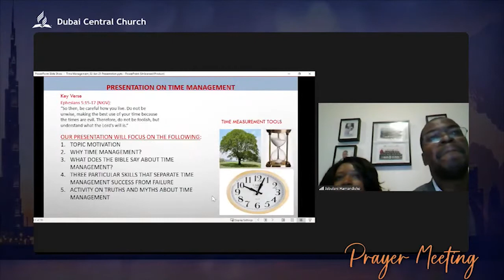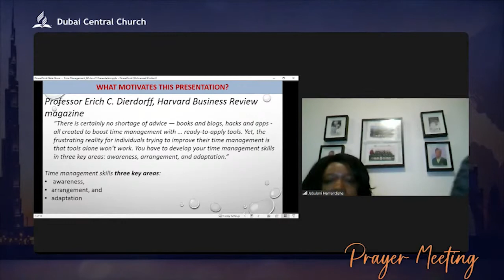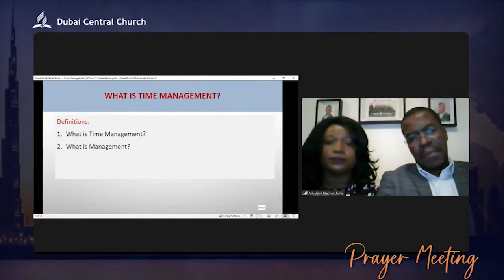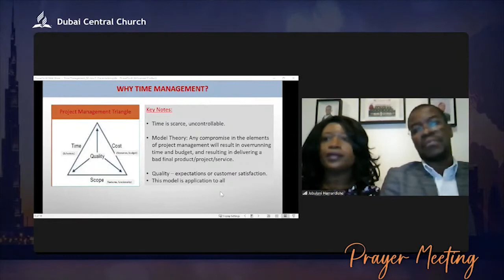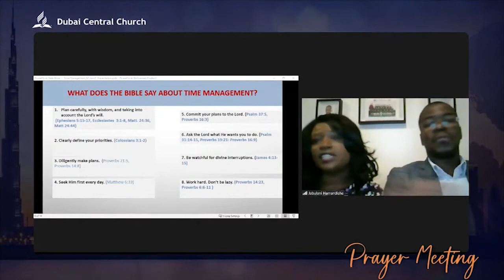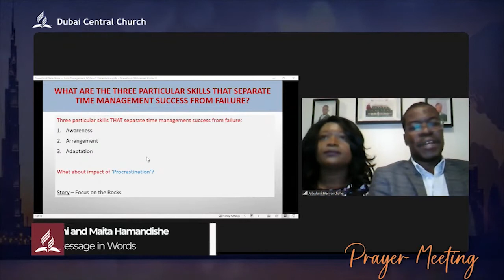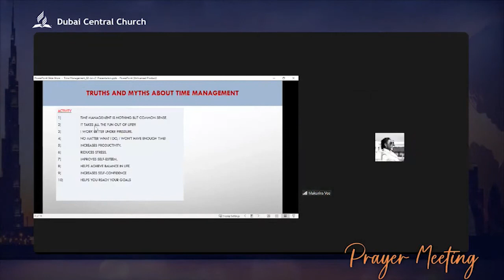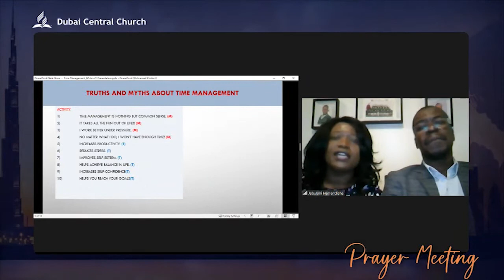Message in Words By Jabulani and Maita Hamandishe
Title: "Time Management"
Speaker: Jabulani and Maita Hamandishe
Key Text: Ephesians 5:15-17